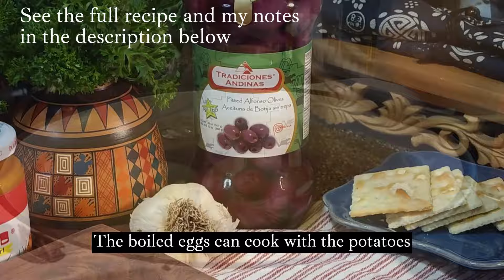I Tried a Delicious Peruvian Vegetarian Dish 🇵🇪 Papa a la Huancaína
If a country's tradition is beautiful, the food must be beautiful as well. 🥰 Knowing Peru's ancient history, I am very eager to discover all the delicious dishes I heard they have. This potato dish is my first ever.

The dish Papa a la Huancaina (potatoes Huancayo style🥔🥔🥔) is said to originate high in the Peruvian Andes, in the city of Huancayo.
It is very simple, yet rich and filling.

The creamy chili sauce that is poured all over the boiled potatoes pleasantly surprised me. The eggs and the Peruvian olives are a perfect companion to the spicy bites.
I had it as a light daytime meal, but it can be a breakfast, a starter/appetizer, or a side dish.
The Huancaina sauce can also be used with meat dishes, or as a dip, and more. I'm yet to try all those.

I purchased the aji amarillo (yellow chili) paste in a jar as I could not find fresh Peruvian yellow chiles in my area.  However, the paste is traditionally homemade.
There are recipes out there of how to make it (seems pretty easy, by the way) with either other yellow chiles or yellow bell peppers adding a different chili pepper for spiciness. Feel free to explore.

The amount of the potatoes and the eggs below are for 2 servings. However, it always depends on one's appetite. Some eat one boiled egg; others may eat two or three. I counted two medium potatoes and two eggs for one person for a midday meal. So, adjust the amount according to your needs.

I used the following ingredients:
4 medium yellow potatoes, boiled.
4 medium eggs, boiled.
2 tablespoons of vegetable oil
2 cloves of garlic, pressed.
3 tablespoons of aji amarillo (yellow chili) sauce
7oz / 200g fresh cheese (like queso fresco, cream cheese, cottage cheese)
1 cup / 250ml evaporated milk (if not available, use regular milk)
4 saltine crackers
A handful of Peruvian or Kalamata olives
Lettuce leaves for serving.
Chopped parsley for garnish, optional.

Fry the garlic in the oil for about 30 seconds and add the aji amarillo. Warm through for a minute or two and set aside.

To make the Huancaina sauce:
Place the cheese, evaporated milk, the garlicky aji amarillo, and the saltines in a blender and pulse until smooth.

Peel the boiled eggs and cut them into slices, quarters, or halves.
Peel the potatoes and cut them into thicker slices.

Assemble the dish:
You can do this on a large platter or on individual plates.
Place the lettuce leaves on the bottom and arrange the potatoes on it.
Tip: I suggest seasoning them with salt & pepper. It does not say it in the recipe I have, but I could've used some on the potatoes.
Pour the Huancaina sauce over them, covering all the potatoes.
Arrange the eggs and the olives on top.
Garnish with parsley if preferred.